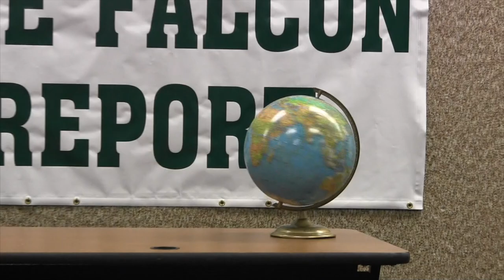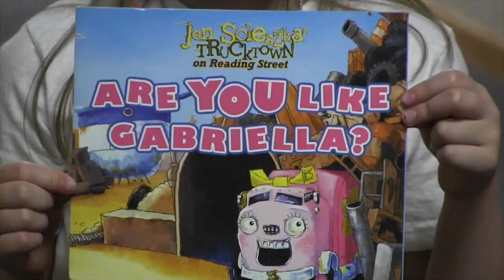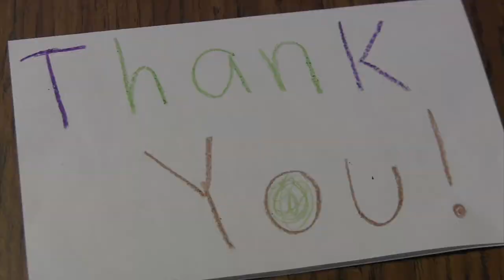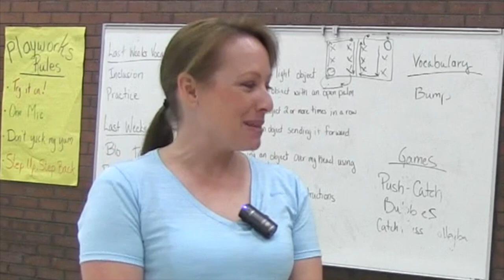The Falcon Report 3-21-16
Stories of the Week: Kindergarten Books of the Week, Random Acts of Kindness, 5th/2nd Grade Dances, Reaction Time, Announcements